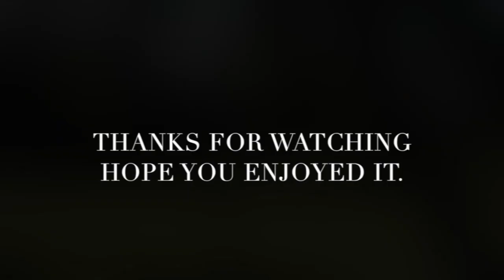you and me marjolijn en corinne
Terschelling 2014.